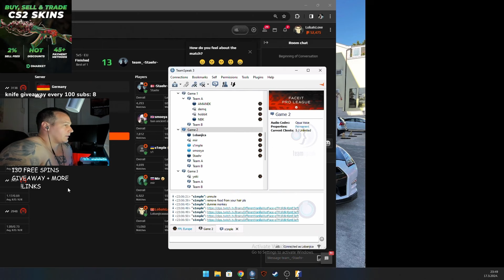S1MPLES HARD TRAINING IS SHOWING RESULTS IN FPL! HUGE IMPROVEMENT! CS2 Twitch Clips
Get ready to dive into the thrilling world of CS:GO with this compilation of funny moments and the best CS:GO clips. Witness the intense gameplay, jaw-dropping pro moves, and mind-blowing clutch plays that will leave you on the edge of your seat.

In this video, you'll find incredible highlights from legendary players like Stewie2k, s1mple, NiKo, coldzera, device, shroud, fallen, kennyS, GeT_RiGhT, m0nesy, ropz, and many more. These Twitch highlights will showcase their exceptional skills and keep you entertained throughout.

Experience the adrenaline rush of aces and clutch plays that will make your heart race. Immerse yourself in the world of Counter-Strike as you witness the fierce battles between top teams like Liquid, Na'Vi, Astralis, MiBR, FaZe Clan, NiP, Fnatic, Cloud9, G2, ENCE, and mousesports.

From grand finals to semifinals, ESL Pro League to Blast Premier, ESL One to DreamHack, and even the prestigious Majors, this video covers it all. Prepare to be amazed by the incredible movement and strategies displayed by these professional players.